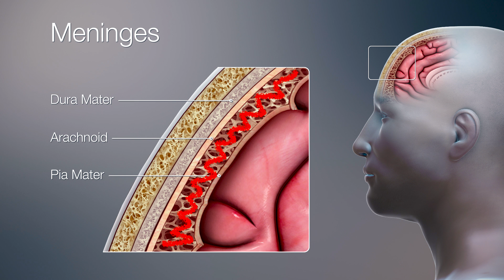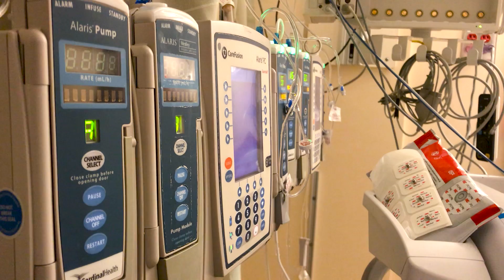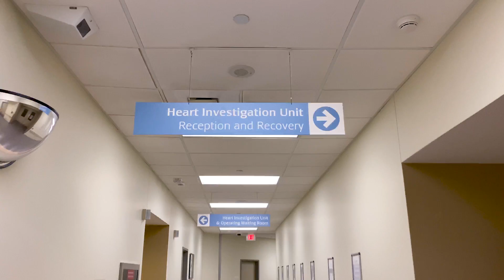Day in the Life of a Doctor: Night Shift ON CALL in the Hospital!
Join me for my first call shift as an attending physician! This shift is called a "nocturnist shift" because I stay in the hospital and look after 150 patients admitted to the internal medicine service overnight. It may not look too different from my previous call shifts, but this time I don't have a supervisor to review with... I'm an independent physician!

Learn about subarachnoid hemorrhages and heart attacks, while seeing behind the scenes in the hospital at night.